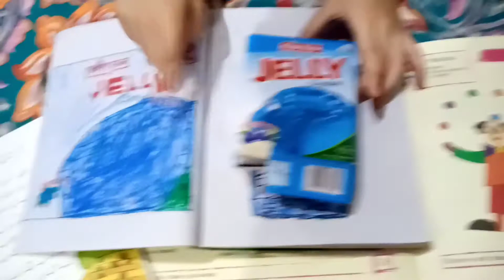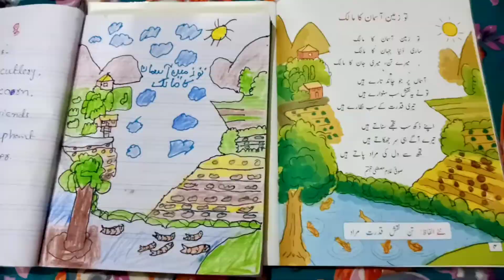Mery aj k Din ki Choti c Video Meri Drawing Kesi Lagi ( Mursil Ali Khan )